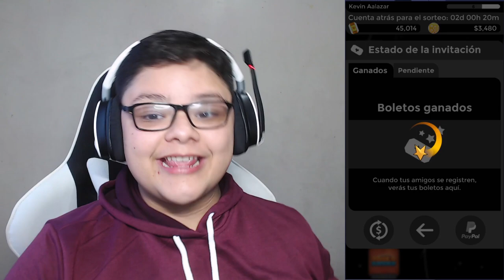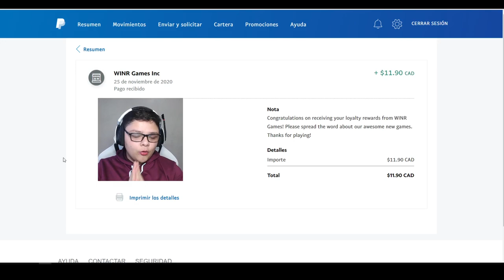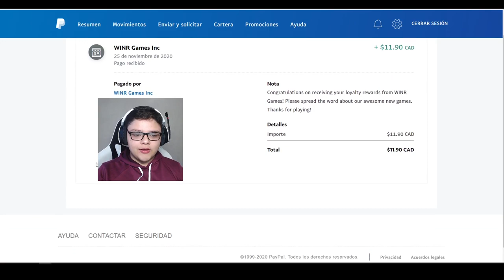COMO TENER EL PASE ELITE DE DICIEMBRE *GRATIS* 🔥 FACIL Y RAPIDO | METODO ACTUALIZADO | FREEFIRE 💎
Descubre el mejor metodo para poder conseguir , obtener , tener el nuevo pase elite de free fire en muy poco tiempo facil y rapido ya que les explicare paso a paso como lograrlo

💎Diamantes G R A T I S 💎
¡Escucha mi podcast ahora! 👇
✅Descubre La Nueva Manera De Crear Contenido👇